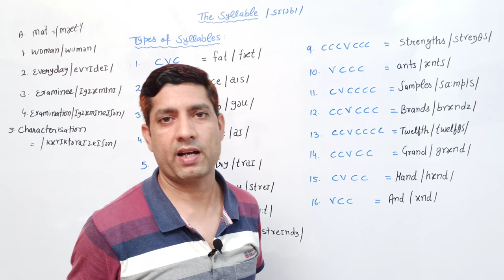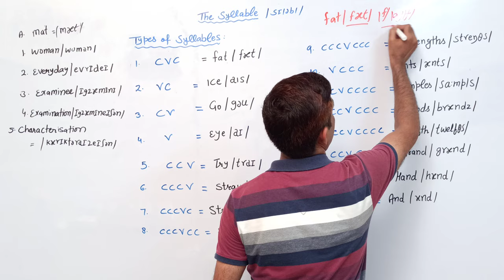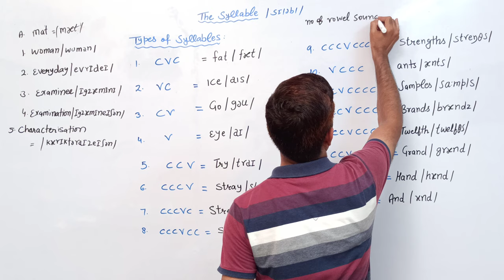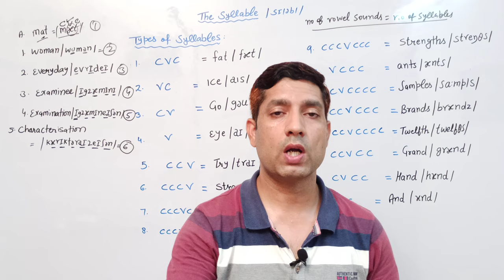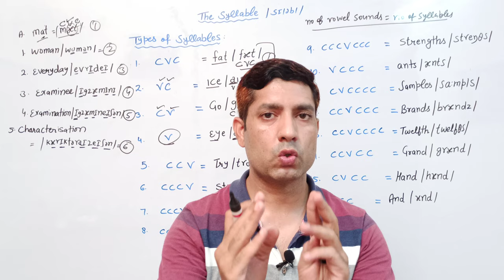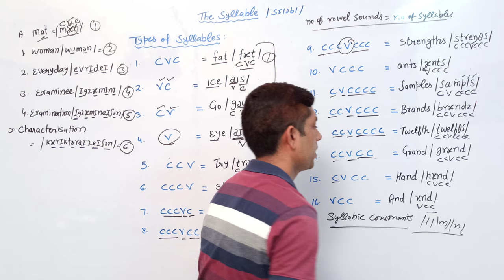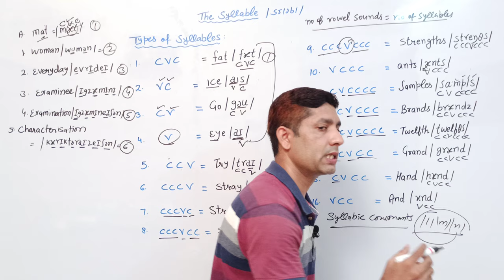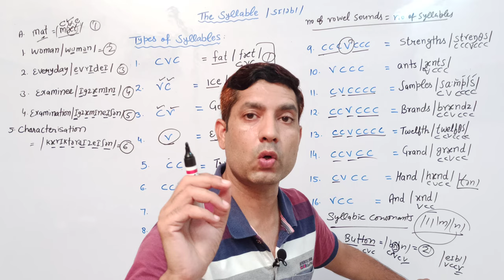The Syllable | How to Count Syllables | Syllable in English | Phonetics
The Syllable in Phonetics | Syllable Structure| Types of Syllables
The Syllable : Any of the units into which a word is divided, containing a vowel and usually one or more consonents.( Source: Oxford Learners Dictionary )
Another way to identify the syllable in a word is to count the number of vowel sounds.
The structure of the syllable : It is made of two distinct kinds of sounds i.e vowels and consonants. The nucleous or the centre part is occupied by a vowel sound and the marginal places are occupied by consonants. Th econsonant which begins a syllable is called realing consonant and when it occures at the end is called Arresting Consonat.
Syllabic Consonants : L,M,N are called syllabic consonants specially when comes at the final position.

--Learn English With Ram ---